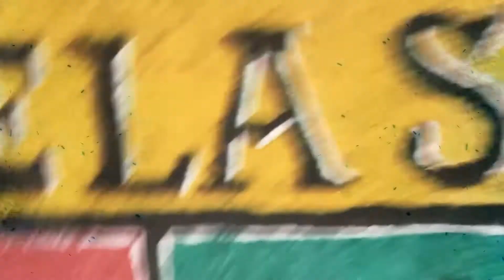Spot - Jaripeo Baile En La Guadalupana De Santiaguito, Morelia Michoacán Domingo 18 Septiembre 2022